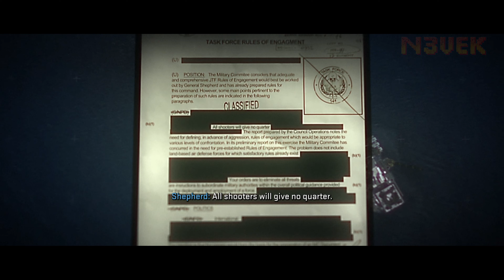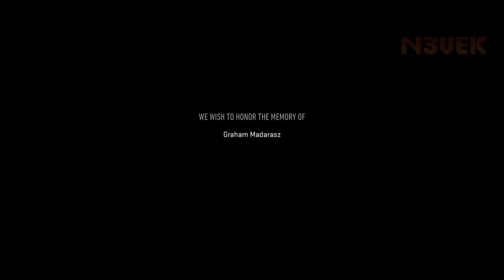MW2 Alejandro Vargas Cinematics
Colonel Alejandro Vargas is a character featured in Call of Duty: Modern Warfare II. The leader of Los Vaqueros and allied member of elite counter-terrorism unit Task Force 141, Vargas is a Tier One Mexican Special Forces operator.